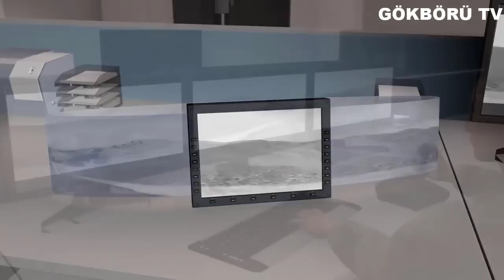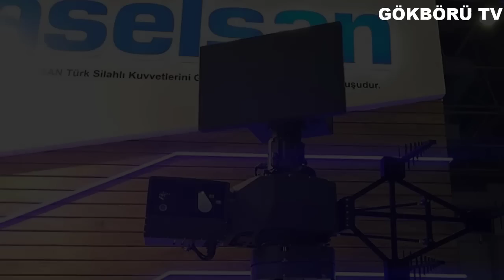BU SİSTEM SİHA ÜRETİCİLERİNİN KORKULU RÜYASI OLACAK ! ASELSAN'DAN DÜNYADA BİR İLK !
Bu videomuzda Türkiye'nin de öncülerinden olduğu insansız hava araçları konusuna tersinden değinmek istiyorum. Yani bugün geldiğimiz konumda tamam belki de sektörün en iyi silahlı ve silahsız insansız hava araçlarını üretiyoruz ama piyasada bir çok iha ve siha üreticisi bulunmakta. Bir sistemi üretiyorsanız onun antisinide üretmek zorundasınız. Çünkü sizin arkanızdan elinizdeki teknolojiyi taklit etmeye çalışan bir çok ülke geliyor. Antisini üretme konusunu biraz açacak olursak, konumuzun merkezinde insansız hava araçları olduğu için yine oradan örnek vericem. Diyelim ki siz bir silahlı ve silahsız insansız hava aracı üreticisisiniz. Ürettiğiniz sistemin ya da muadillerinin neler yapabileceğini çok iyi bilmelisiniz. Hatta o aracın sınırlarını o kadar iyi bilmelisiniz ki onu imha edebilecek bir sistemi de yine kendi ellerinizle üretebilmeniz lazım.

Günümüz teknoloji çağında herhangi bir teknolojik sistemi sadece sizin kullanmanız gibi bir durum söz konusu değil. Bilgiler ve sistemler çok hızlı bi şekilde yayılıp tüm dünya tarafından geliştirilip üretilmeye çalışılıyor. Kısacası kaliteli bir insansız hava aracı üreticisiyseniz Anti İha ya da İha Savar sistemleriniz de elinizde yerli olarak bulunmak zorunda. Türkiye bu süreci de oldukça başarılı yönetti. Birçok yerli savunma sanayi firmamız elinden gelen en iyisini ortaya koyarak çok başarılı iha savar sistemleri üretti. Ama bugün bizim üzerinde duracağımız sistem dünyada bir ilk olma özelliğine sahip bulunuyor. Dünyada bir ilki başaran firmamız yine bizleri şaşırtmayan, türk savunma sanayisinin öncü liderlerinden olan ASELSAN.

İha savar ya da diğer adıyla anti dron sistemine geçmeden önce konuyu daha iyi anlayabilmek adına birkaç bilgi vermek istiyorum. İlk başlarda keşif amaçlı üretilen insansız hava araçları günümüzde birçok saldırı görevinde de kullanılmaktadır. Günümüzde çok farklı şekil, ebat, konfigürasyon ve karakterde araçlar üretilmektedir. Tarihsel olarak bakıldığında basitçe İHA'lar birer "drone"dur. Ancak bağımsız kumanda sistemleri çok geliştirilmiştir. Bunu belirtmemdeki amaç İHA'lar ile güdümlü füzelerin farkını ortaya çıkartmaktır. Öncelikle İHA'lar tekrar kullanılabilir. Mürettebatsız olarak kontrol edilerek durmadan belli bir irtifada uçabilir. Ayrıca bu araçlar jet motoru veya iki zamanlı motor yardımıyla uçar.

İnsansız teknolojilerin kullanımının yaygınlaşmasının altında gelişen teknolojinin sağladığı imkânla birlikte bazı maliyetli ya da sorunlu kalemleri aşabilmenin getirisi bulunmaktadır. Bu sebeple günümüz dünyasında artık ekonomik olarak zor durumda sayılabilecek ülkeler bile kendi insansız hava araçlarına sahip bulunuyor. Burada da haliyle yine iha savar sistemlerinin önemi bir kez daha öne çıkmış oluyor.

Daha da önemlisi, insansız hava araçlarının zayiat maliyetidir. Tüm dünya ordularında yetiştirilmesi en maliyetli personel gruplarından birisi pilotlardır. Bir pilotun yetişmesi çok büyük maliyetlere karşılık gelir. Bu sebeple hava aracıyla zayiatıyla birlikte yetişmiş personelin de zayi olması ordular için hem maddi hem de kabiliyet olarak büyük kayıptır. İnsansız Hava Araçları, zayiat maliyetinin düşük olması açısından da orduları cezbetmektedir. İHA’lar tarihte birçok kez düşman hava savunma unsurlarının oyalanmasında, asıl taarruz unsurlarının ateş hattını geçebilmesi için yem olarak kullanılmasında çok büyük rol oynamışlardır.

Gelecekte İHA'lar scramjet teknolojisinin sahip olduğu tüm avantajlara da sahip olacaktır. Günümüzde scramjet modelleri, bunlara insansız modellerde dâhil sadece test amaçlıdır. Ancak önümüzdeki yıllarda gelişen teknolojiyle bu durum çok farklı yerlere gelecektir. Her neyse konuyu daha fazla uzatmadan artık sistemimizden bahsetme vakti.

İhtar Anti Drone Sistemi. Karıştırıcı ve radar elektro optik kameradan oluşan sistem çok fonksiyonlu çalışma prensibine sahip bulunmasının yanında müşteri ihtiyaçlarına göre bir çok esnekliği de bünyesinde barındırmasıyla ön plana çıkıyor.